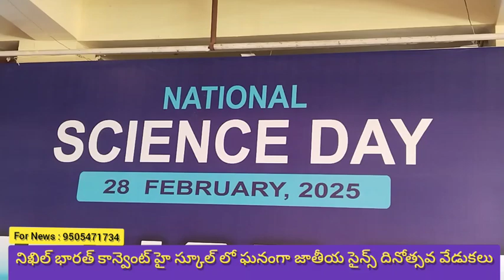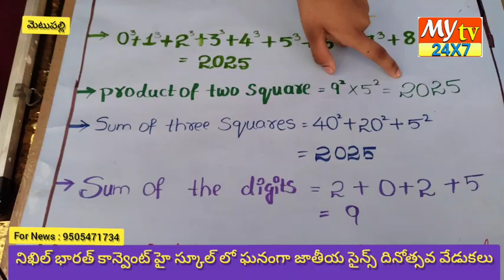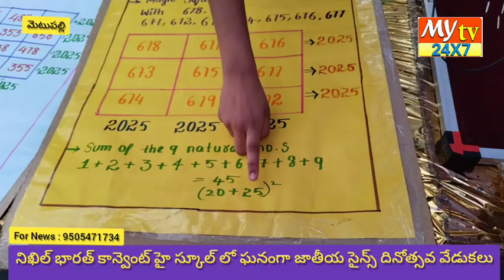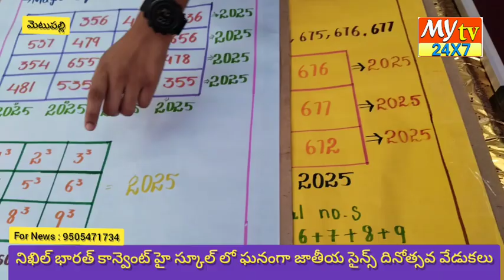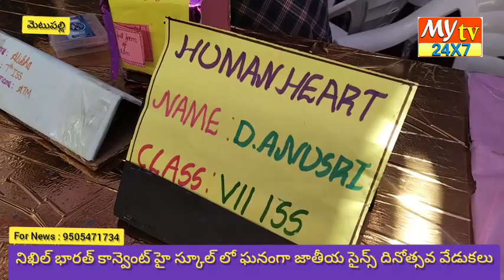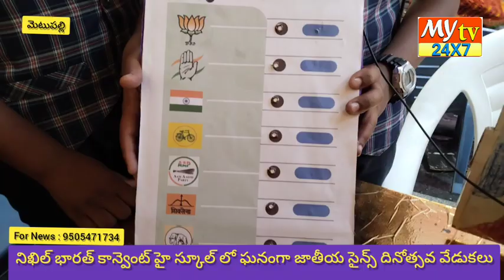National science day celebration in nikhil bharath school // CV Raman // my tv 24X7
రామన్ ఎఫెక్ట్ ను కనుగొన్న భారతదేశానికి చెందిన ప్రఖ్యాత భౌతిక శాస్త్రవేత్త, నోబెల్ అవార్డ్ గ్రహీత అయిన సి.వి రామన్  జయంతిని పురస్కరించుకుని ప్రతి సంవత్సరం ఫిబ్రవరి 28వ తేదీన జాతీయ సైన్స్ దినోత్సవం జరుపుకుంటాము.  జగిత్యాల జిల్లా వ్యాప్తంగా ప్రభుత్వ మరియు ప్రయివేట్ పాఠశాలలో జాతీయ సైన్స్ దినోత్సవాన్ని ఘనంగా నిర్వహించగా మెటుపల్లి పట్టణంలోని నిఖిల్ భారత్ కాన్వెంట్ హై స్కూల్ లో ఏర్పాటు చేసిన సైన్స్ ఫెయిర్ లో 17 వందల మంది విద్యార్థులు పాల్గొని 1000 రకాల ప్రయోగాలను ప్రదర్శించారు.  కోరుట్ల ఎమ్మెల్యే డా. సంజయ్ కుమార్  పాల్గొని జ్యోతి ప్రజ్వలన చేసి కార్యక్రమాన్ని ప్రారంభించారు. విద్యార్థులు తయారు చేసిన ప్రయోగాలను పాఠశాల వ్యవస్థాపకులు మహర్షి మరియు ఇతర నాయకులు, ఉపాధ్యాయులతో కలిసి పరిశీలించి, వివరాలు అడిగి తెలుసుకుని విద్యార్తులను అభినందించారు.